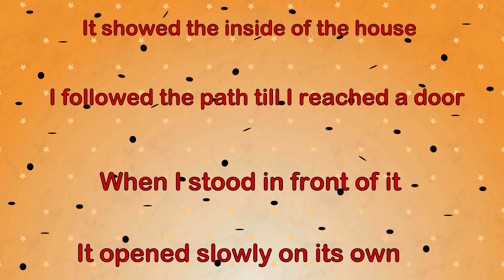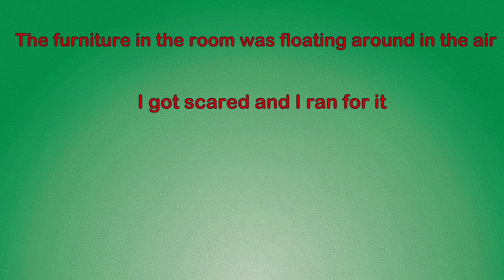Drowning the Past My Struggle with Alcoholism｜And More Stories｜Meet the Real Story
As the sun rises over the familiar halls of her school, a young woman steps into the bustling world of academia, her mind buzzing with anticipation for the day ahead. Surrounded by the chatter of classmates and the rustle of textbooks, she immerses herself in the rhythm of learning, eager to absorb knowledge and make the most of each opportunity that comes her way.

From lectures to lunch breaks, she navigates the intricacies of student life with a sense of purpose and determination, her passion for learning fueling her drive to succeed. With each passing hour, she dives deeper into the sea of academia, exploring new ideas and expanding her horizons with every class and discussion.

fandom fanfiction fangirl fanfic wattpad fan skit review ranking essay react reaction tier tumblr twitter gacha genshin minecraft smp ao3 coleydoesthings anime cartoon animatic animation manga kpop bts shipping ship tiktok why deep dive#reading#summary#explain#challenge#scene#shipper#mdzs#tags#cursed#meme#rise#fall#popular#OC#art#infamous#ep#stream#clip#archive#bowuigi#trailer#moments#relatable#quiz#dead dove#do not eat#dynamics#rank#top#pokemon#every#been in#unpopular#opinions#reddit